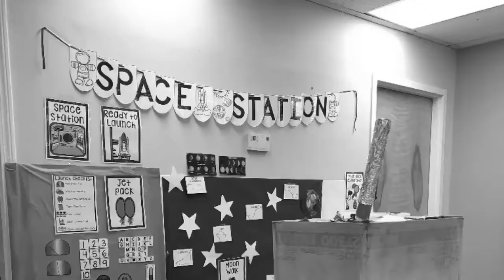Travel to Space with The REC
It's week 7 at Camp REC and we are turning the center into something that is out of this world!